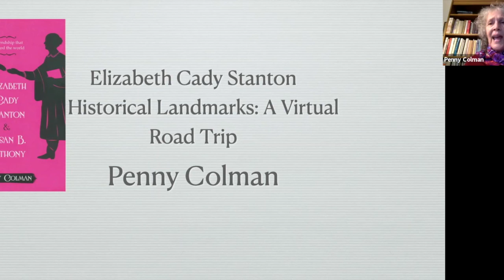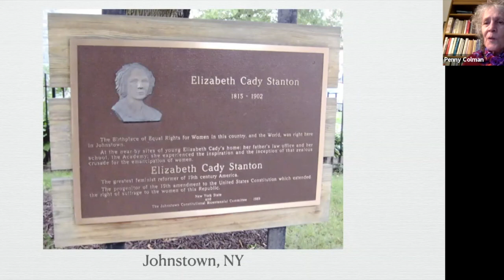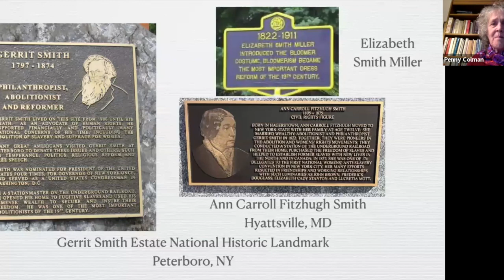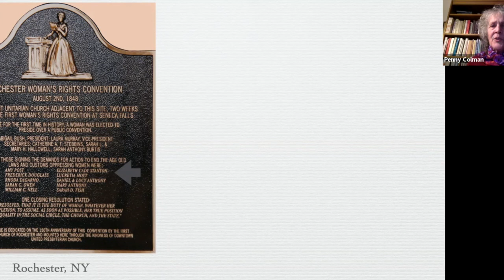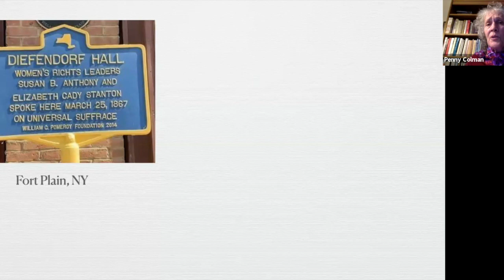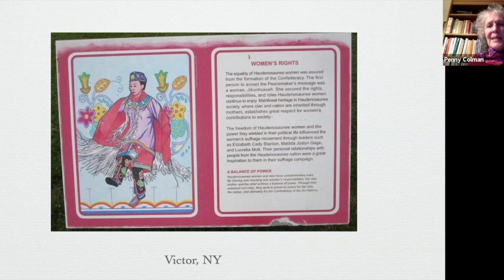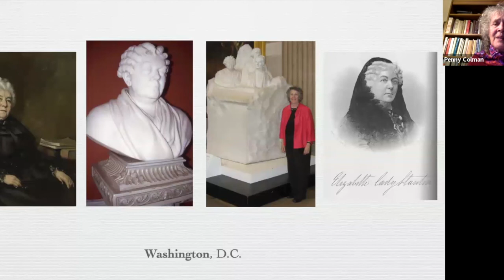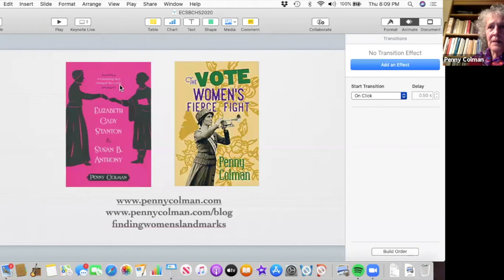BCHS talk on Elizabeth Cady Stanton with Penny Colman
Elizabeth Cady Stanton & Historical Landmarks: A Virtual Road Trip

Celebrate 100th Year Anniversary of Women Obtaining the Vote with Penny Colman and the Bergen County Historical Society:
For more that thirty years, Penny Colman has traveled in search of historical landmarks to women. In an illustrated virtual road trip, she will focus on landmarks to Elizabeth Cady Stanton, including  plaques, busts, statues, markers, and more from across America. Lecture given via Zoom, August 13, 2020.